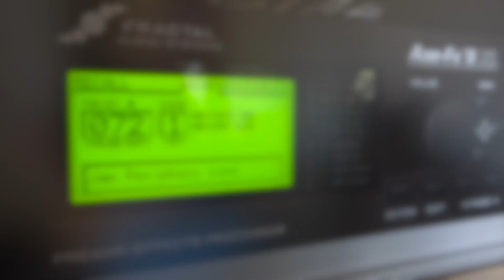Periphery "Lune" Improvisation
Here's some improvisation over this beautiful Periphery track.
First Anthony Barbier and  then Raphael De Stefano.